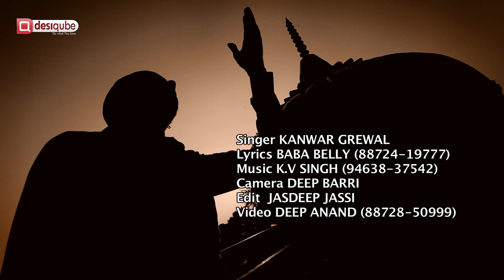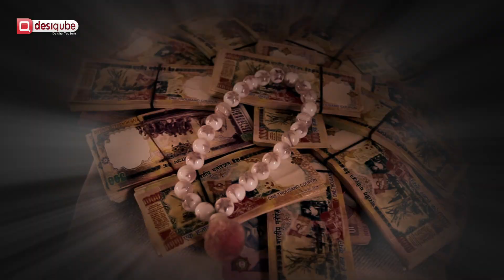"AKHAN" KANWAR GREWAL ft. KV SINGH OFFICIAL VIDEO 2012 {DESIQUBE}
MOST AWAITED  SINGLE TRACK ""AKHAN""

ARTIST  /  KANWAR GREWAL

LYRICS / BABA BELLY

VIDEO / DEEP ANAND

WEB PROMOTERS / DESIQUBE